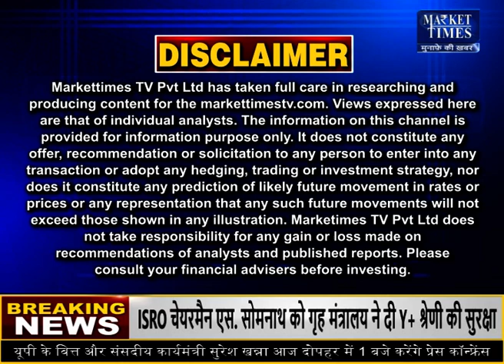क्या दोगुने भाव में मिलेगा गेहूं ? Market Times TV